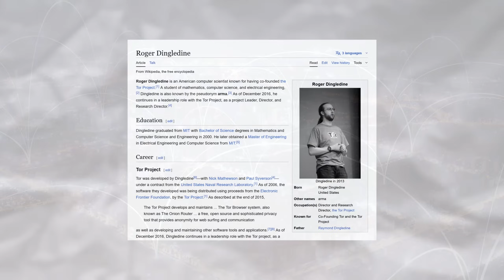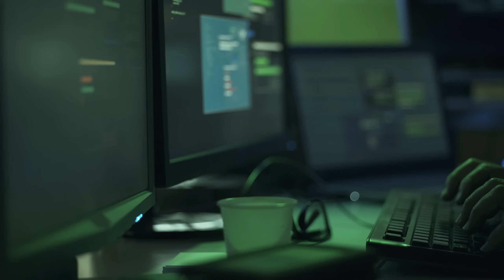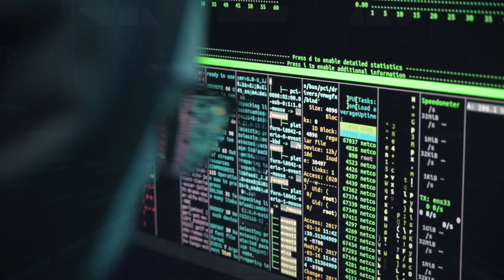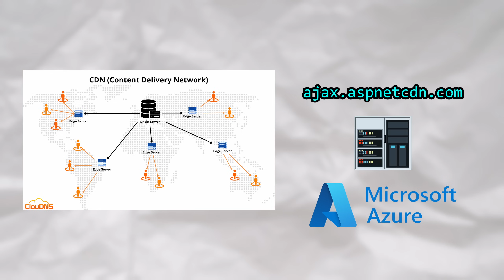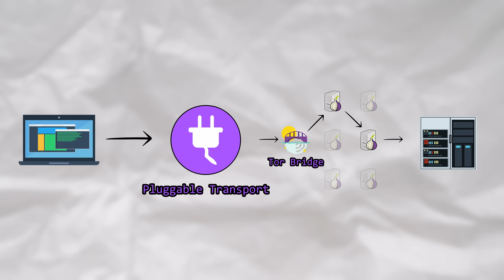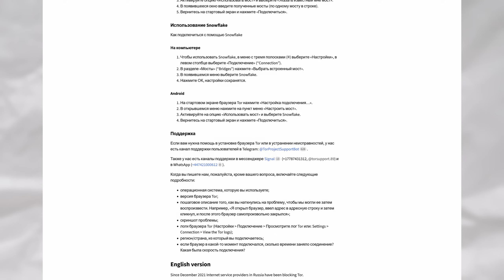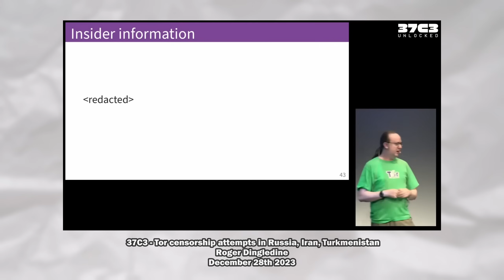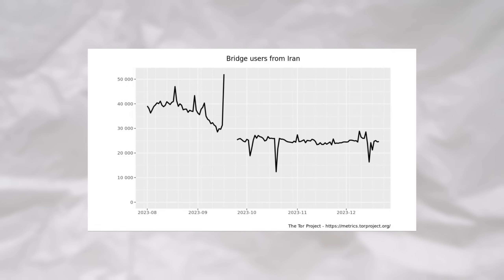Feds try Censoring Tor, Accidentally take down Microsoft Azure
In December 2021, Russia launched an aggressive attack against the Tor network, and the Tor Project's censorship resistance methods, starting a years long arms race between the Russian federation and the Tor Project. This video not only covers Tor relays, bridges, and pluggable transports such as obfs4, snowflake, and meek, but also covers larger topics within online censorship, tracking, and surveillance. Whether you're a pen tester, security researcher, or cyber security expert, I hope you'll find this attack as fascinating as I did.

0:00 – Intro
1:01 – Censorship resistance foundation
10:53 – Russian initial attack
13:38 – Tor projects response, undermining Russian efforts
15:32 – Russian censorship ministry insider
16:45 – Closing thoughts